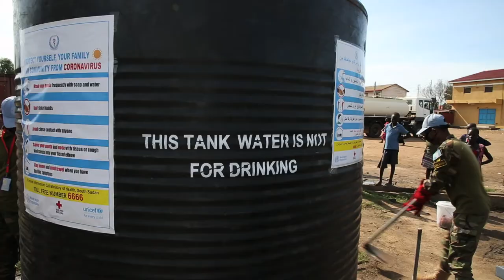UNMISS installs hand washing stations in Juba to help fight Covid-19.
The United Nations Mission in South Sudan, UNMISS has installed 3 hand washing stations in various busy market areas in Juba the capital of South Sudan to help fight Covid-19.